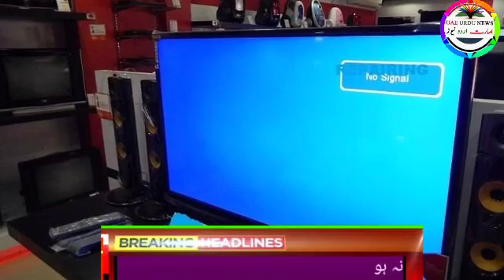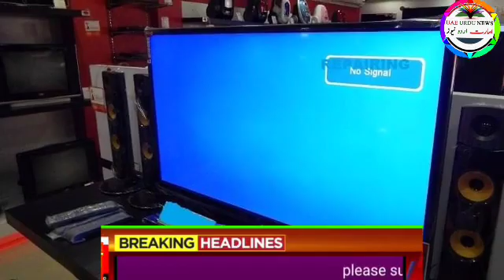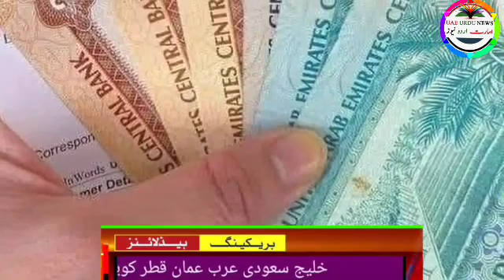UAE Urdu News | UAE New labourer law s details | Dubai live news | Abu Dhabi news, Sharjah, Ajman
Uae rules,
Uae rules
Uae malls,
Uae beaches,
Dubai mall
Dubai king,
Al maktoum
Al nahyan,
Gulf news,
Akhabar daily,
Saudi urdu news,
Saudi gazett,
Saudi akhabar,
Hajj,
Haj,
Umrah,
Latest news,
Oman news,
Breaking news
Israel uae peace ties,
Al jazeera
English news,
Kuwait airlines,
Qatar Urdu news today
Qatar airways,
Rak,
Mbs,
Uae durham,
Uae dirham,,